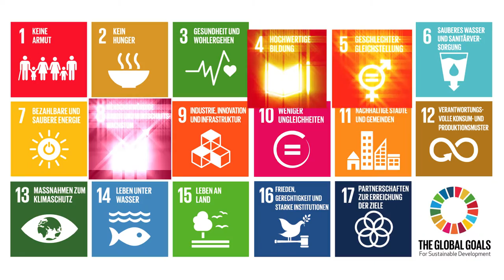Die SDGs im bmfj (Bundesministerin Sophie Karmasin)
Bundesministerin Sophie Karmasin beschreibt die Initiative "Unternehmen für Familien" des Bundesministeriums für Familie und Jugend und erklärt, wie diese mit den Sustainable Development Goals (SDGs), den 17 weltweit gültigen Nachhaltigkeitszielen der Vereinten Nationen zusammenhängt.

Koordiniert von respACT, gefördert durch die Austrian Development Agency
Kategorie
Menschen & Blogs
Lizenz
Standard-YouTube-Lizenz